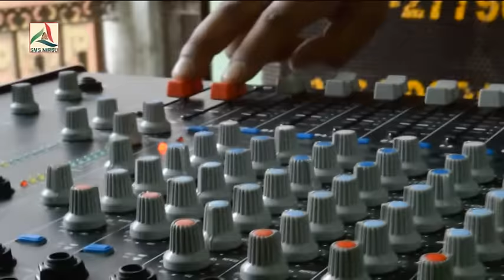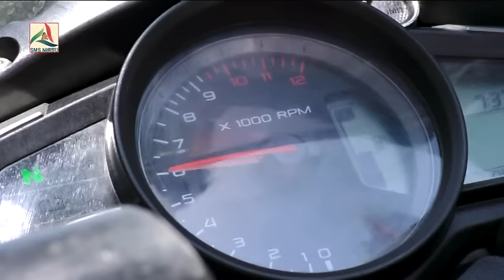Kullvi DJ Blast Himachali Non Stop Songs (Part - 1) | Kushal Verma, Ranju | SMS NIRSU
Album: Kullvi DJ Blast (Non Stop Album)
Singer: Kushal Verma
Music Director: Gain Negi Trinty
Lyrics: Chander Shekher, Amar Dhiman
Camera: Shyam Thakur
Editor: Hukam Premi
Artist: Kushal Verma, Ranju, Hukam, David, Indu, Gopu, Bhanu
Music on SMS NIRSU

SMS NIRSU GROUP :- एस एम् एस निरसु म्यूजिक ग्रुप हिमाचल में 25 सितम्बर 2011 से कार्यरत है । अपने इस कार्यकाल में हमारा ग्रुप 1000 से अधिक कलाकारों को मौका दे चुका है । हिमाचल में एस एम् एस निरसु ही एक मात्र ऐसा ग्रुप है जो इतने लम्बे समय से कार्य कर रहा है और वीडियो एल्बम बनाने के साथ साथ उनका प्रमोशन भी करता है । कलाकारों के प्रमोशन के लिए हमारा  ग्रुप समय समय पर इवेंट भी करवाता है ।
OTHER EVENT
5. Jai Jai Shiv Shanker (Shivratri Special) का वीडियो देखने के लिए इस लिंक पर क्लिक करे :-